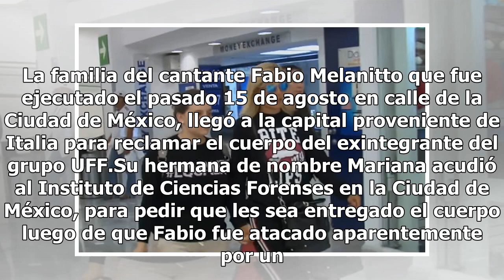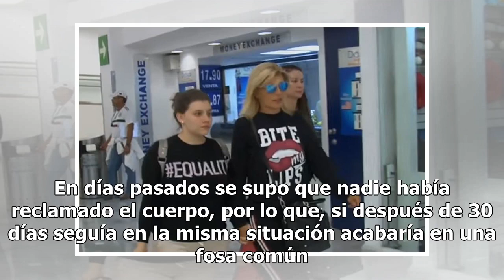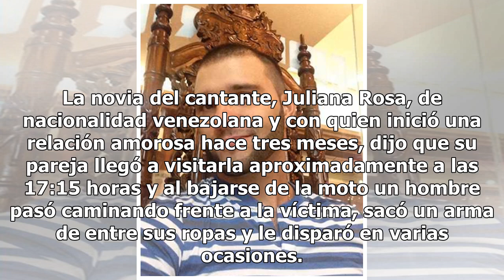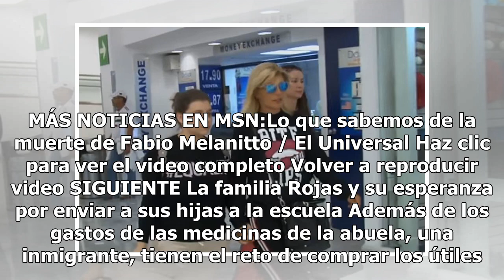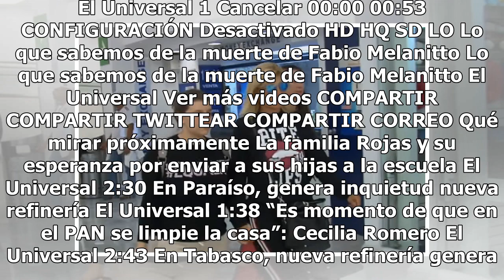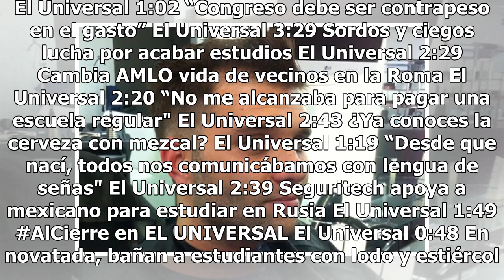Llegan familiares de Fabio Melanitto a reclamar su cuerpo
La familia del cantante Fabio Melanitto que fue ejecutado el pasado 15 de agosto en calle de la Ciudad de México, llegó a la capital proveniente de Italia para reclamar el cuerpo del exintegrante del grupo UFF.Su hermana de nombre Mariana acudió al Instituto de Ciencias Forenses en la Ciudad de Méxi...